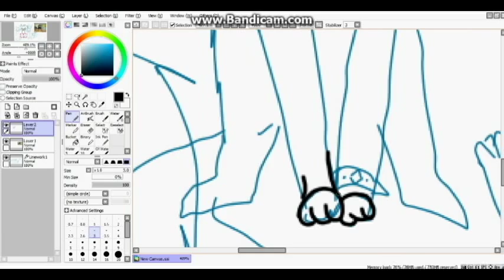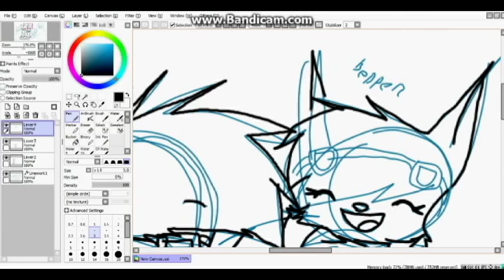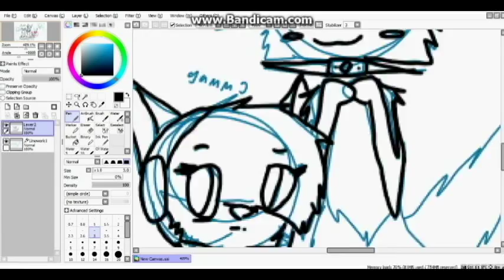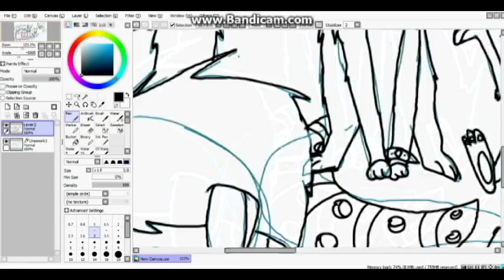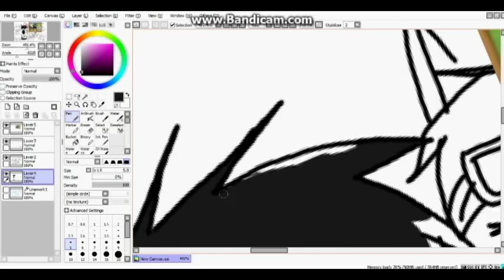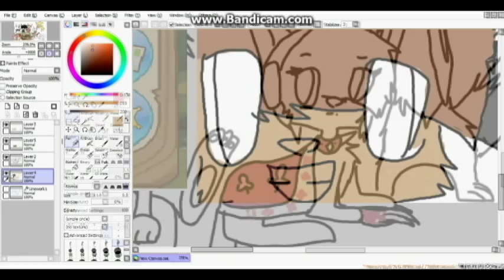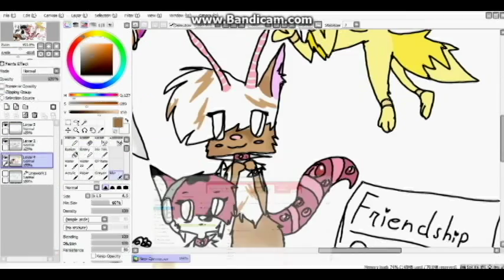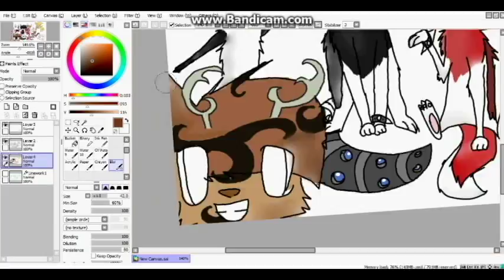"Friendship over rares" AJspeedpaint by AJ4U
Yup. People in the picture:
Julian2 -
LilacPetal -

SONG IN ORDER:

nanobii - Rainbow Road [Monstercat Release]

『Let's すっPONPON.』VER. KanzentaiCell (完全体セル)

Caramelldansen :)

PROGRAMS USED: Paint Tool Sai, Bandicam. I sped this footage 10x times.